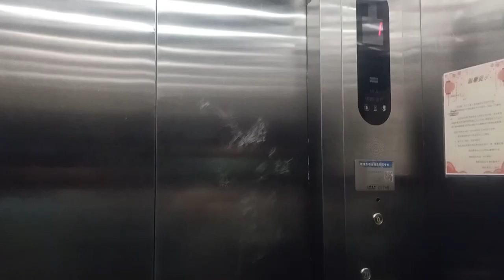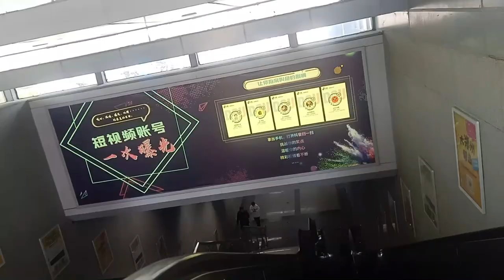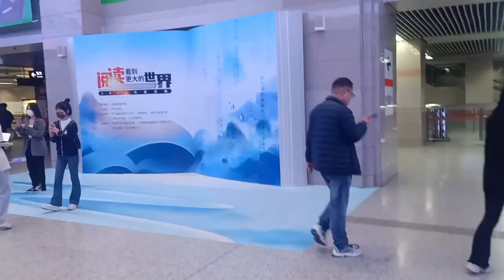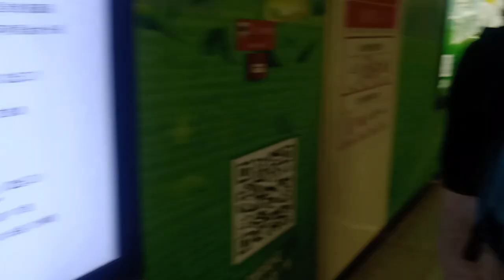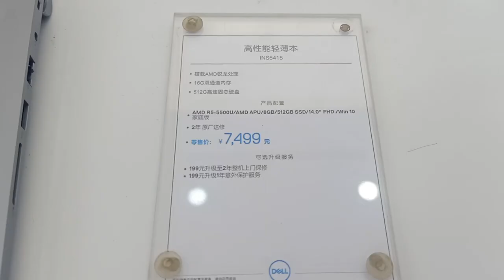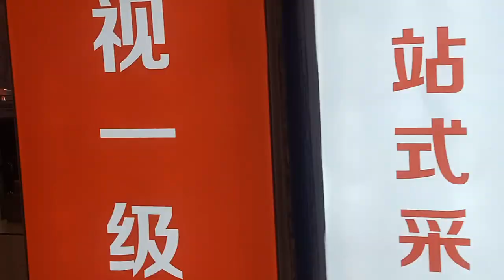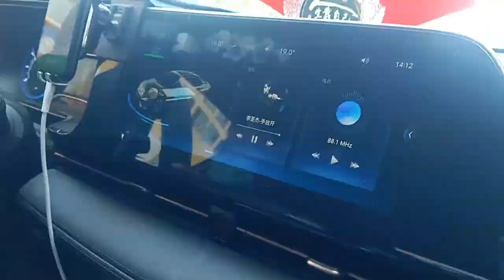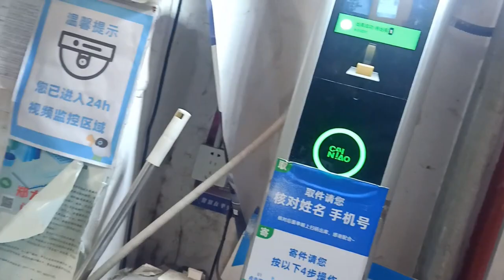Visit To Market and bought an Electic SportBike in CHINA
In this video i have visit to Laptop market and also visit bike market for bought an electric bike.
I am Malik Amir, a PhD student. I make videos on different topics related to Travelling, lifestyle, and education.

International Students How to Find Apartment in zhengzhouh: ttps://youtu.be/f5bkDA65l3g

How Chinese get married? Part-1 | chinese marriage culture | Malikamir | lifeinchina |